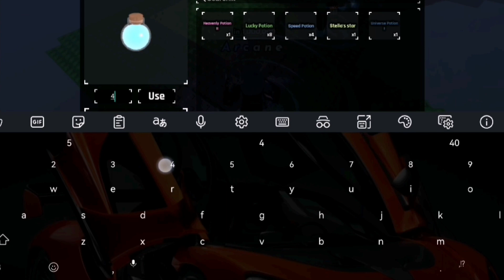Using Heavenly 2 For the first time! COOL AURA!! | Sol's RNG 🤯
WOWWW YAYY WWW CHAT